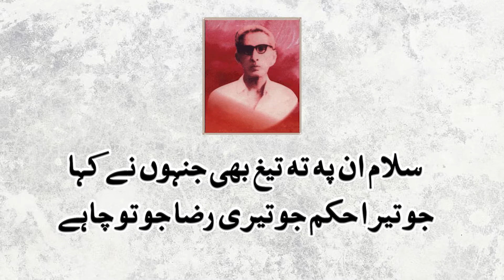Majeed Amjad's Poetry | Infotainment Park | Majeed Amjad ka lazawal sher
Majeed Amjad's Poetry
Infotainment Park
Majeed Amjad ka lazawal sher